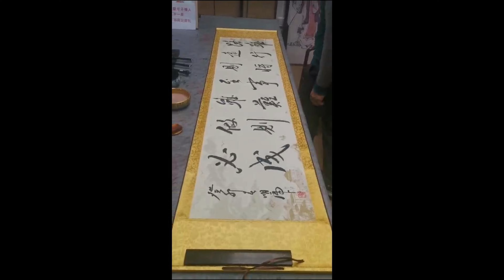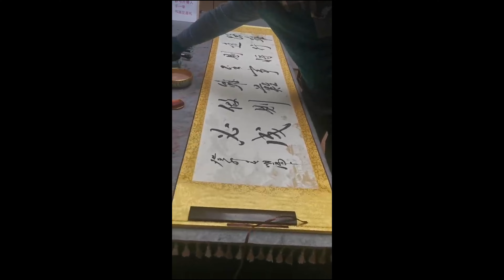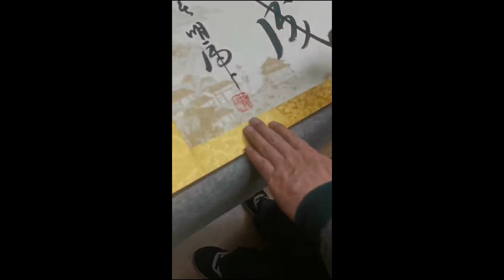달필 書法 毛筆字- 路雖遠行則將至,事雖難做則必成 。calligraphy master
書法 毛筆字- 路雖遠行則將至,事雖難做則必成 。calligraphy master

路明虎教授是陝西省書法家協會會員，中日韓書畫家友好聯盟會員，于書法諸體中尤致力於行、草書，行、草作品先後四次應邀在中、日、韓、港、台、越南及“兩岸三地”、“亞太地區”名家大展中展出，獲獎併入編選集。
路明虎教授提供訂制書法，歡迎諮詢。期待優秀書法作品與您結緣。

Please enjoy the calligraphy of Lu Minghu.
Calligrapher Lu Minghu is a member of Shaanxi Provincial Calligraphers Association and a member of the China-Japan-Korea Calligraphers and Artists Friendship Alliance. He is a master of traditional Chinese calligrapher. His Calligraphy was exhibited several times in Hong Kong, Taiwan, Vietnam and "Asia-Pacific region “exhibitions and was awarded.
Calligrapher Lu Minghu provides customized calligraphy, welcome to consult this account. Looking forward to delivering desired calligraphy works to you.